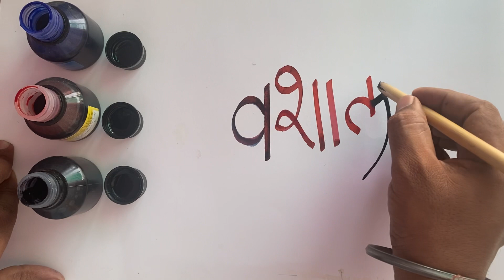Hindi letter writing with Qalam “वेशाली”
Hindi letter writing with Qalam “वेशाली”@AmoristStudio